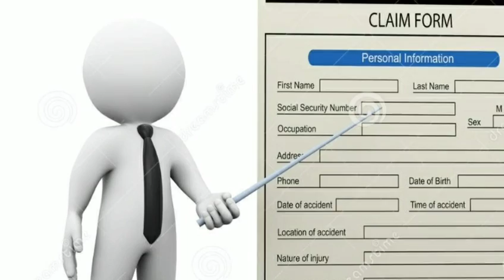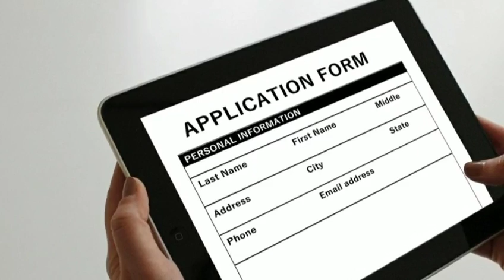अस्पतालों में स्टाम्प लगाने की जांब | Sarkari Result 2022 | Sarkari naukri | ghar baithe kam | jobs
ghar baithe
ghar se rojgar
ghar se rojgar kaise karen

2022 me job vacancy
2022 me job
2022 me government job
2022 me govt jobs
2022 me new job
2022 me sarkari job
2022 me sarkari naukri
2022 me bharti
2022 me bhartiya
2022 me army bharti kab hai
2022 me police bharti kab niklegi
2022 me police bharti
2022 me army bharti kab niklegi
2022 me konsi bharti hai
2022 me new bharti
2022 me konsi bharti niklegi
2022 me aane wali bharti
2022 me government job
2022 me government job vacancy

top 7 govt job vacancy in november 2022, topo 5 govt job vacancy in november 2022, iocl various trade apprentice 2022, rajasthan police constable vacancy 2021, upsssc lekhpal vacancy 2022, employment news, rojgar samachar